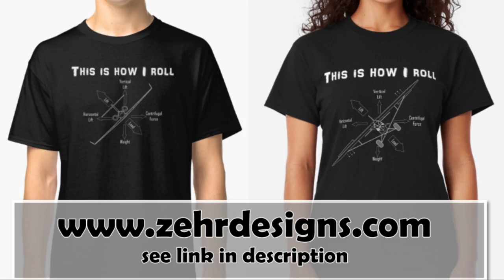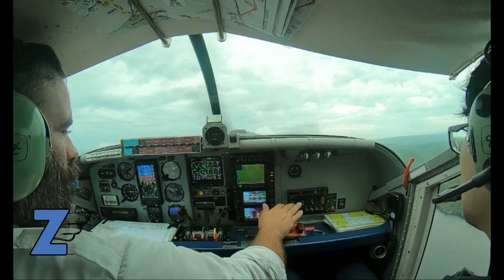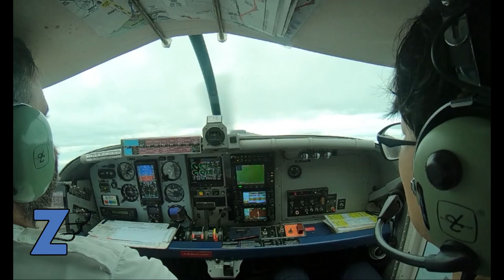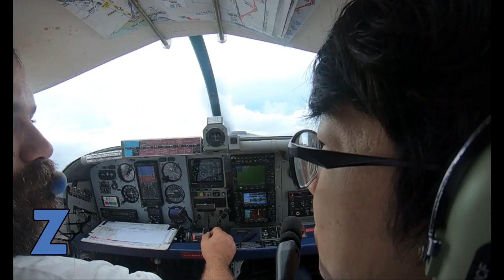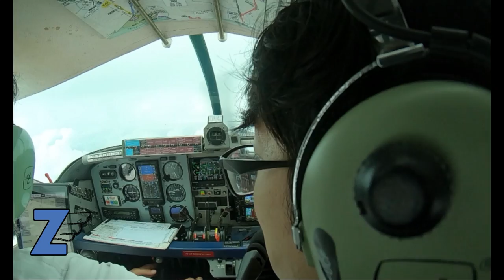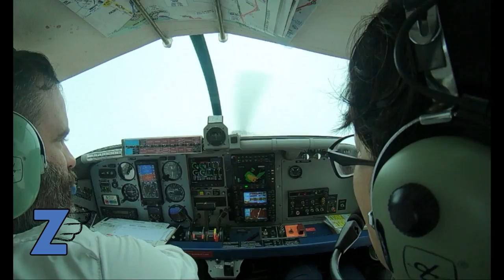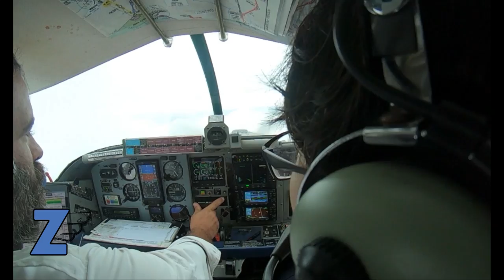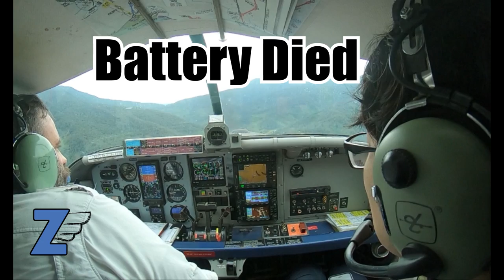Full Cockpit Audio Pilatus Porter PC6 Sentani, Papua, Indonesia to Okhika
Welcome to my Zehr Air Channel. I'm a pilot serving with YAJASI, a partner of Wycliffe Bible Translators Serving in Papua Indonesia.

This flight is the cockpit voice recording from Sentani Papua (Indonesia) to Okhika Papua. My passenger had a lot of questions about aviation and we encountered some weather on this flight.

I like to design Apparel, Mugs, and Houseware products for print on demand online stores. To see all my aviation designs go or see my home page with links to all my designs ate You can also see my complete Catalog Doc Here. I try to add a few designs every month and can do custom and bulk orders.

More about and how to partner

Below is the gear I use to make my flight videos:

GoPro HERO7 Black

Mounted in Gurmoir Case

With Nflightcam Prop Filter and Adapter Ring

Headset Audio to Go Pro Adapter Nflightcam

Mounted to Aircraft with Nflightcam Exterior Ball-Head Mount

I Use Adobe CC for all my design work.